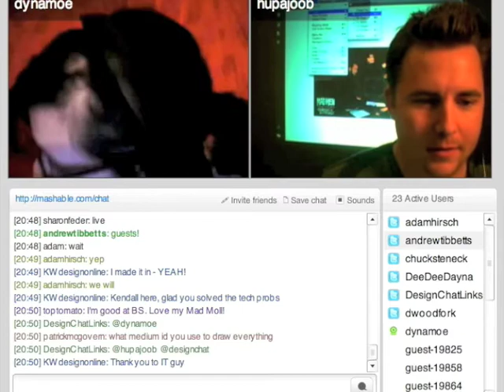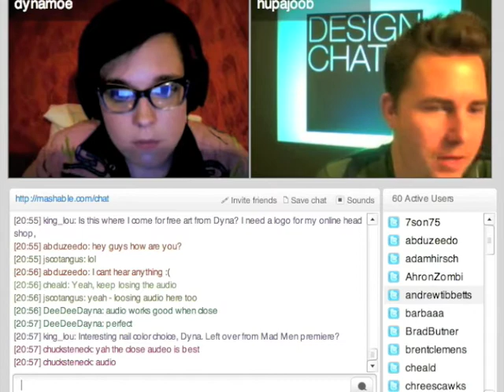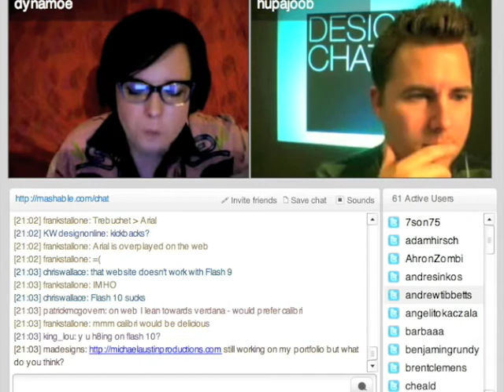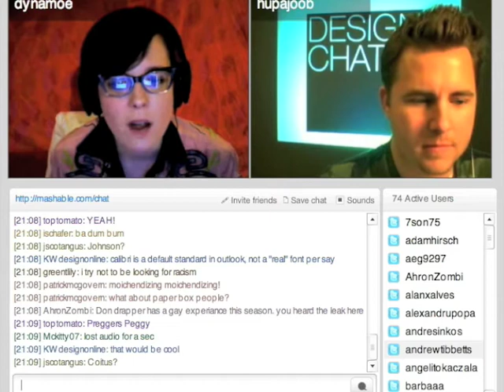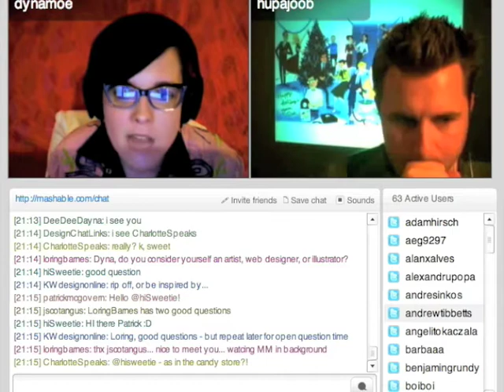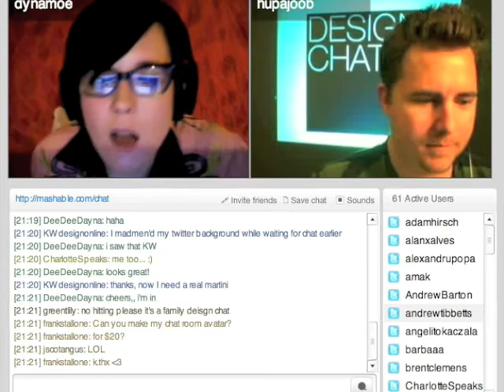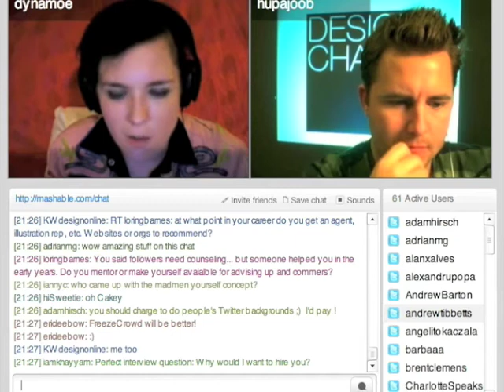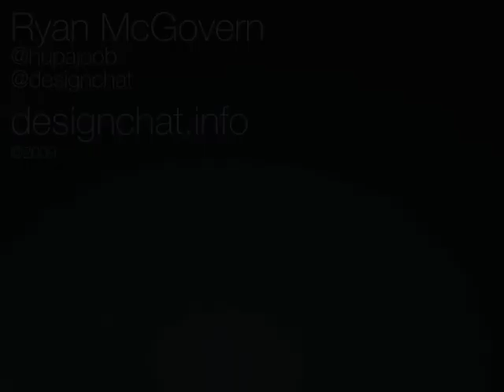Dyna Moe -- DesignChat Ep. 18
New York illustrator and Upright Citizens Brigade member Dyna Moe tells us what life is like between creating the artwork for Madmenyourself.com, teaching improv classes and getting strange letters from fans.